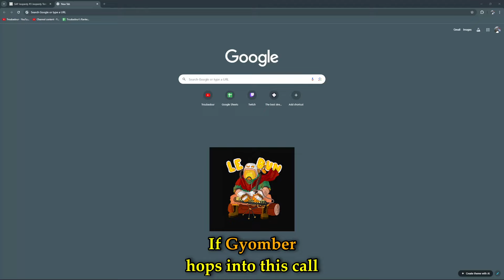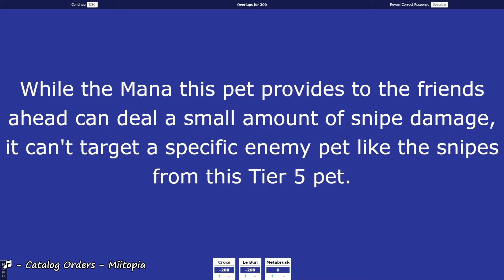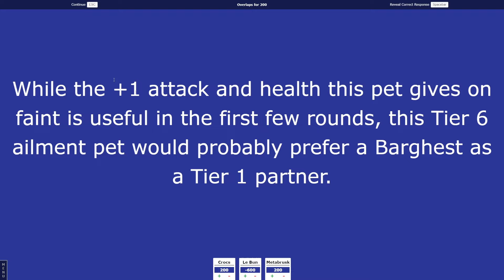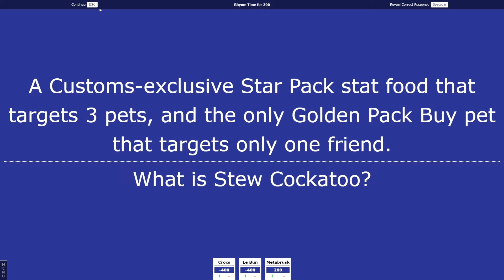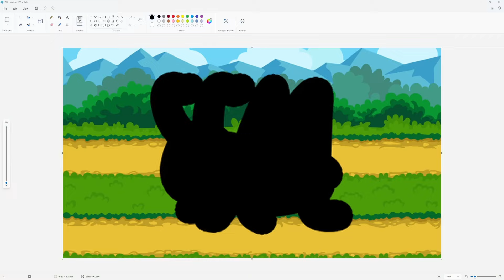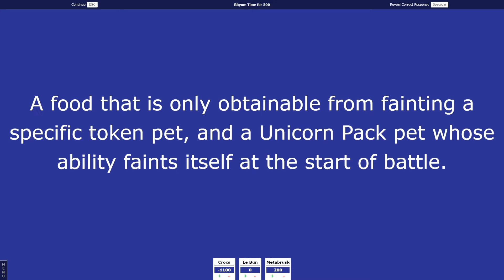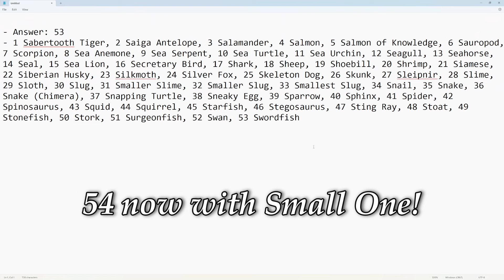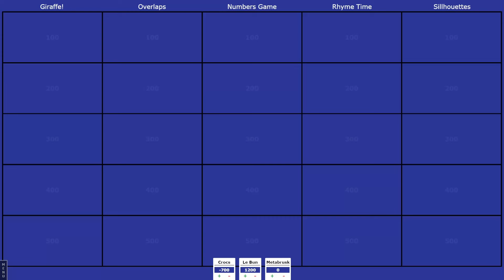Super Auto Pets Jeopardy: IMPOSSIBLE Edition! (featuring @CrocsAreNice @Le__Bun @Metabrusk )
Thank you to the contestants for joining! @secondrockonthemoon@CrocsAreNice @Le__Bun @Metabrusk

- Snifit or Whifit! - Paper Mario: Sticker Star
- Bangkok Rush - Mario Kart 8 Deluxe

Outro Music: Welcome to the World of Pokémon! - Pokémon Mystery Dungeon: Explorers of Sky

If you ever want to listen to all of the music I’ve used in my videos, click here!